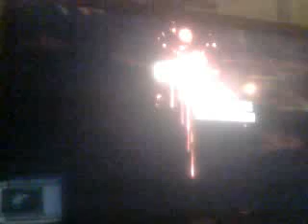Mortal Combat - Alain vs Matt(Commentary and conversation)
Me and good friends just screwing around on MK.